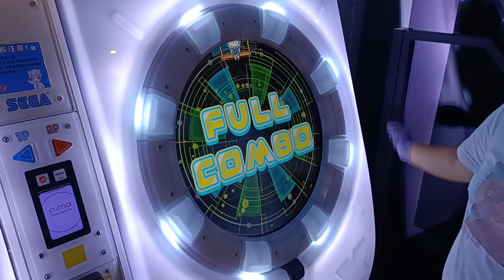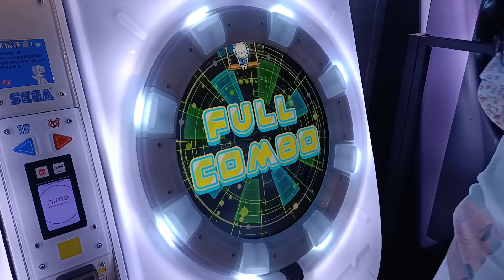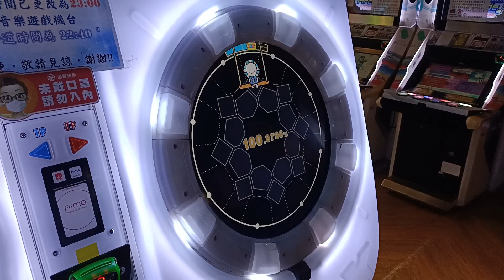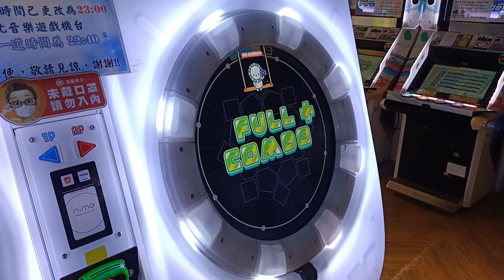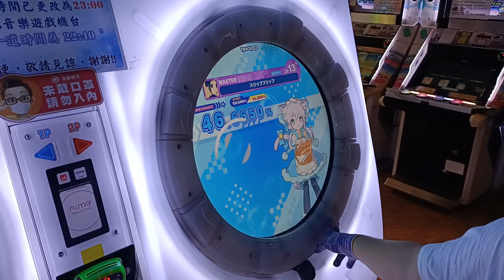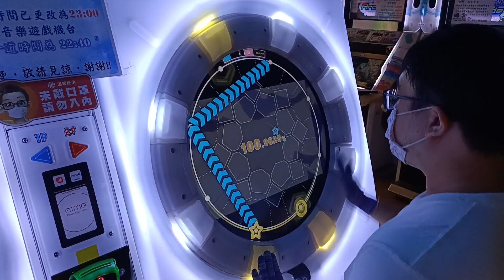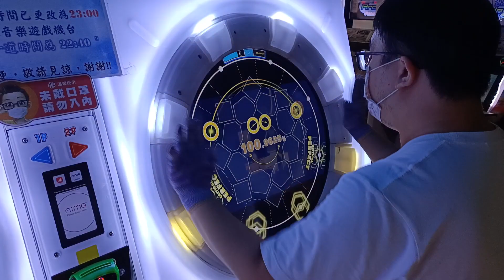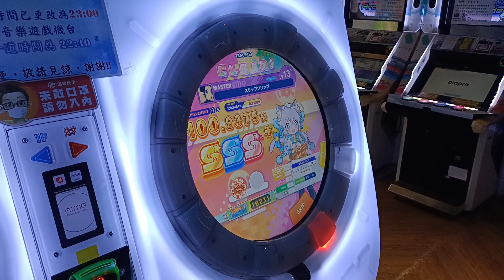【失敗集】スリップフリップ MASTER (ST) AP失敗集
我真的是打到超級崩潰 最後是完全解脫感
譜面作者:はっぴー
新框後PlayCount次數65回AP
2022/11/14 台中旗艦娃娃帝國
☞Player:Beast914☜